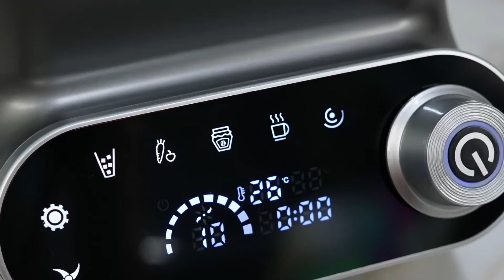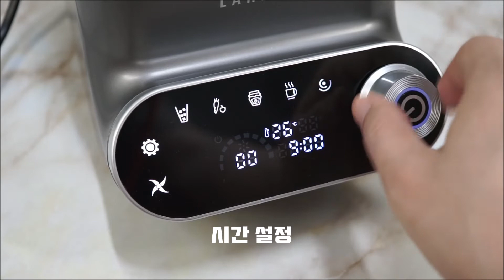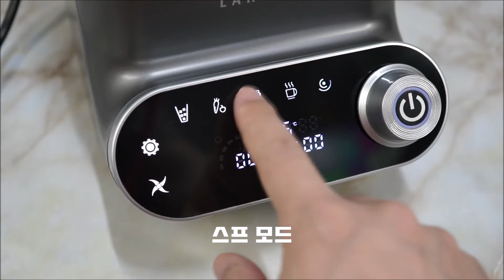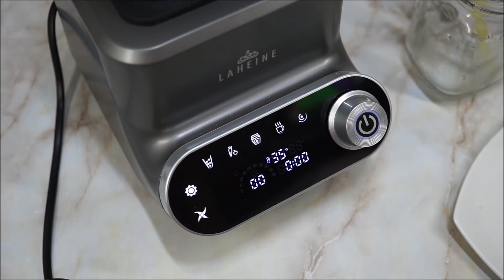라헨느 가열식 올인원 초고속 블렌더 구성품, 세척/사용 방법, 바나나스무디 만드는 법